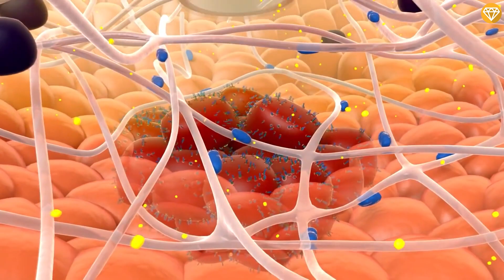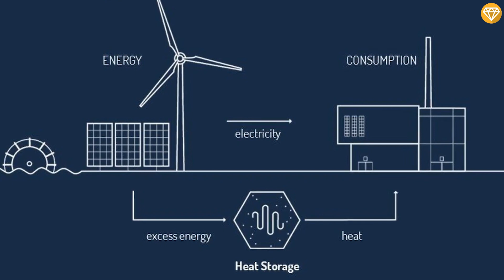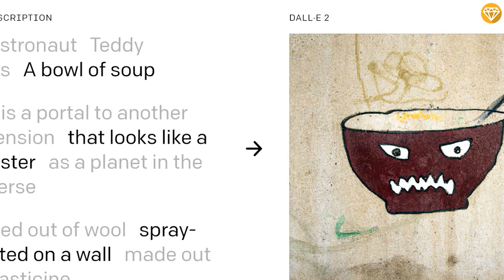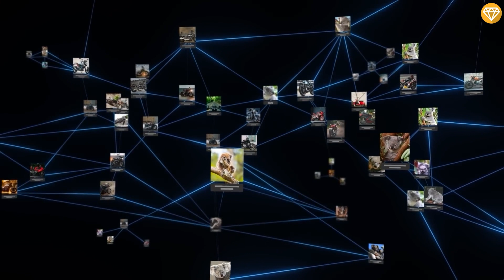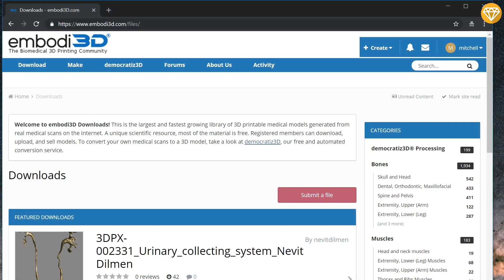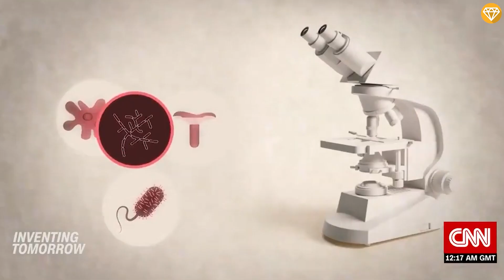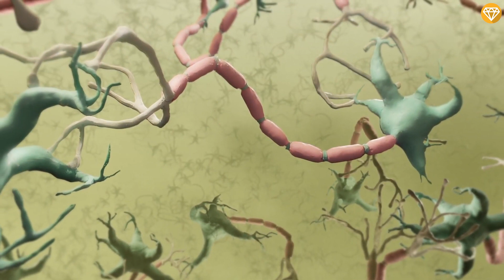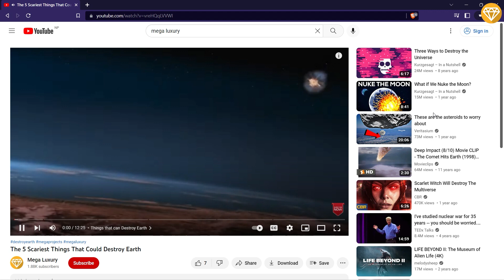ALERT! These Futuristic Technology About to CHANGE Our World!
The future is coming, and sooner than you think. Technology changes every day. And faster and faster with every passing year. There is no denying it: the singularity is coming. The robot revolution is marching ever closer. And it all begins here. These emerging technologies will change the way we live, how we look after our bodies and even help us to avert a climate disaster.
Well, Whether you like it or not, technology is rapidly evolving, offering new innovations and revolutionary projects every year.

There are innovations happening right now that are ripped straight from the pages of science-fiction. Whether that is robots that can read minds, AI that can create images on their own, bionic eyes, there is a lot to expect from the world of future technology.
Let's Check out some of the biggest and most interesting future technologies about to change our world that we had ever imagined.

Timestamps :
0:00 FUTURE TECHNOLOGY ABOUT TO CHANGE OUR WORLD
0:53 Sand Batteries
1:37 Underwater Gloves
2:28 Xenotransplantation
3:34 AI image-generation
4:31 Brain reading robots
5:31 3D printed bones
6:28 Internet for everyone
7:23 Lab-made dairy products
8:34 Artificial neurons on silicon chips
9:25 Artificial eyes